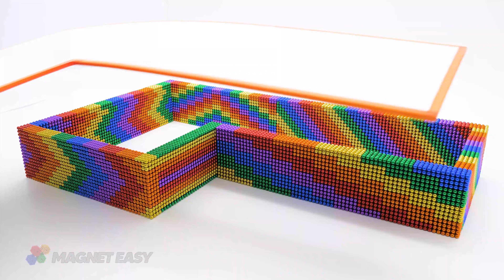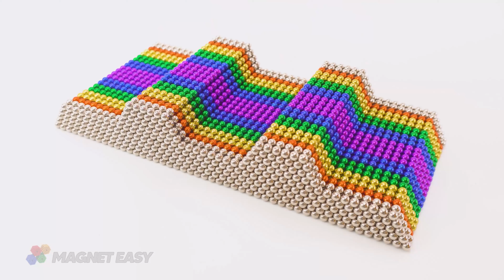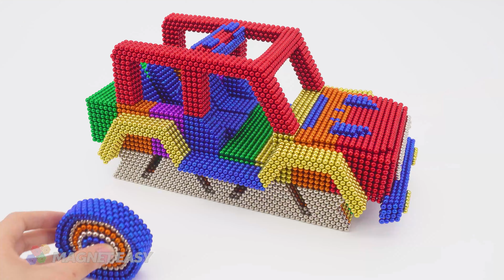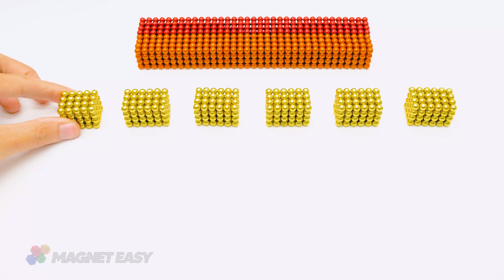DIY Build Colorful Rainbow House with Water Slides and Underground Pool Using Magnetic Balls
Welcome to Magnet Easy ❤️ DIY Build Colorful Rainbow House with Water Slides and Underground Pool Using Magnetic Balls
Title :
( English ) DIY Build Colorful Rainbow House with Water Slides and Underground Pool Using Magnetic Balls
(Deutsch) Bauen Sie mit Magnetkugeln ein buntes Regenbogenhaus mit Wasserrutschen und einem unterirdischen Pool
(Français) Construisez bricolage une maison arc-en-ciel colorée avec des toboggans aquatiques et une piscine souterraine à l'aide de boules magnétiques
( Español ) Construya usted mismo una colorida casa arcoíris con toboganes de agua y una piscina subterránea usando bolas magnéticas
( Português ) Faça você mesmo, construa uma casa colorida de arco-íris com toboáguas e piscina subterrânea usando bolas magnéticas
(日本人 ) 磁気ボールを使ってウォータースライダーと地下プールのあるカラフルなレインボーハウスをDIYで建てよう
( 한국어 ) 자기 공을 사용하여 워터 슬라이드와 지하 수영장이 있는 화려한 무지개 집을 DIY로 건설하세요
(हिन्दी) चुंबकीय गेंदों का उपयोग करके पानी की स्लाइड और भूमिगत पूल के साथ DIY रंगीन इंद्रधनुष घर बनाएं